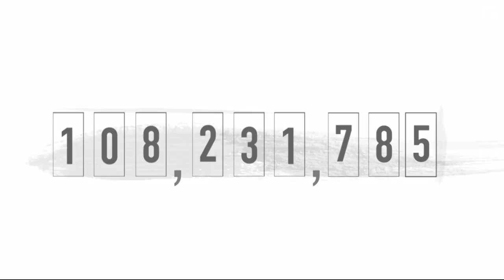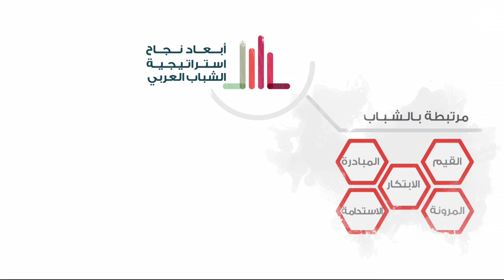WGS17 Sessions: National Arab Youth Strategy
H.H. Sheikh Mansour bin Zayed Al Nahyan, Deputy Prime Minister, and Minister of Presidential Affairs, UAE, introduces the National Arab Youth Strategy with a group of young leading pioneers from the Arab world.